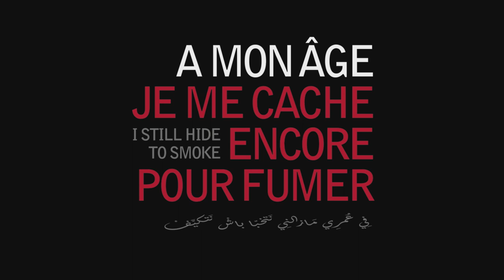I STILL HIDE TO SMOKE Trailer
Black Nights Film Festival - Forum